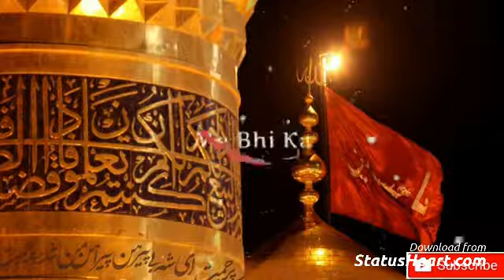Muharram status 2020 | Muharram WhatsApp status 2020 | Muharram status saqib raza mustafai 2020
Nadeem sarwar
Zeeshan haider
Qurban jafri
Noha
Najaf
Manqabat Status
Naat Status
Shia nohay
karbala baghdad
karbala battle
karbala bayan
karbala bula lijiye
karbala city
karbala dastan
karbala documentary
karbala ka maidan
karbala maidan
karbala naat
karbala noha
karbala video